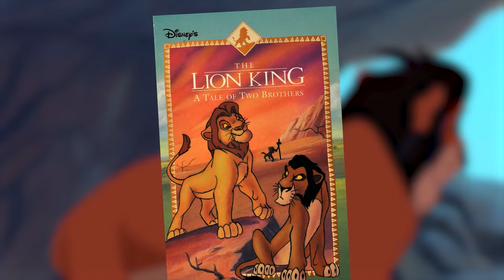Scar's ONE Mistake That Lost Him Everything (The Lion King)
In just one moment, one decision altered the course of Scar’s life, and though he did not know it then, he signed his own death certificate.
Scar had everything: an unyielding ambition, an infallible plan, and a legitimate claim to the throne. All he needed was some brainless muscle to see it through; muscle that wouldn’t get in the way and risk everything that he had worked for. Unfortunately for him, his choice would do exactly that.

In today's video we'll look at how Scar's ONE Mistake That Lost Him Everything (The Lion King), scar's backstory, Scar's death in Disney's The Lion King. Keep watching to see the lions in Disney's the Lion King, the lion king Disney movie, lion king scar, scar lion king, Disney lion king, and lion king Disney.

Inspired by You Don't Want To Know The REAL Reason Scar Abandoned Nuka...

Inspired by This Event From Scar’s Past Might Change Your Mind About Him Being The ‘Bad Guy’...

Inspired by How The Hyenas Accidentally Revealed A Disturbing Truth About Scar's Health In Lion King

Inspired by Why Scar DIDN'T Just Kill Sarabi When Mufasa Died...

Inspired by The SHOCKING Reason Why The Lionesses Didn't Just Overthrow Scar When Mufasa

Inspired by The DARK Reason Scar Didn't Just Stop Simba Himself...

Inspired by Film Theory: Why Scar is the RIGHTFUL King! (Disney Lion King)

Inspired by Film Theory: Did Scar EAT Mufasa? (The Lion King)